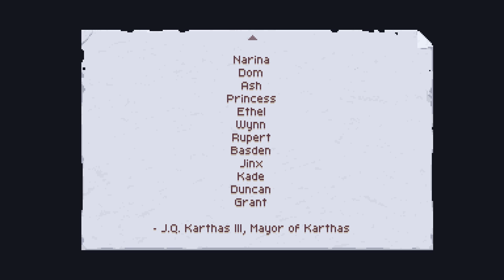Let's Play Chasm | Part 1: Into the Mines of Karthas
Blind let's play / walkthrough of Chasm featuring gameplay from the PC version.

Explore the depths below a remote mountain town in this procedurally-generated Adventure Platformer. Taking inspiration from hack 'n slash dungeon crawlers and Metroidvania-style platformers, Chasm will immerse you in a fantasy world full of exciting treasure, deadly enemies, and abundant secrets.